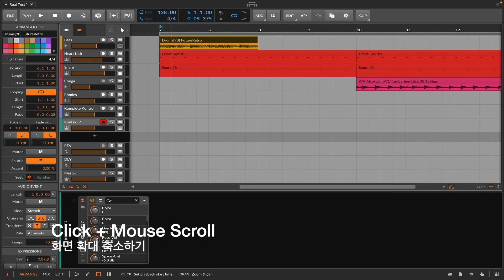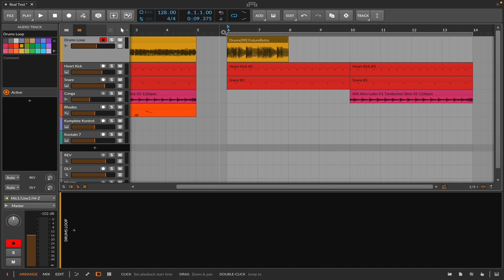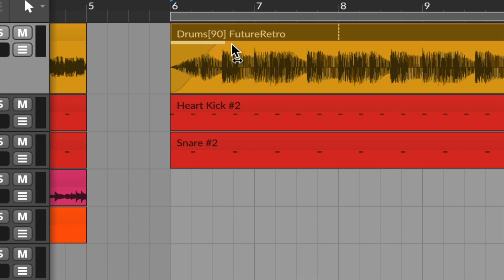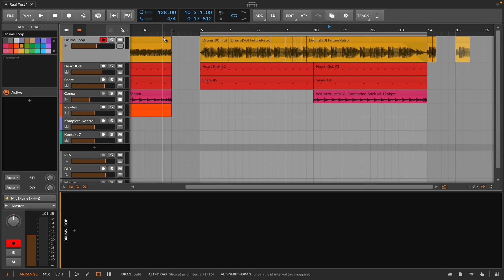Bitwig Studio 강좌 6. 오디오 편집하기 (Audio Editing)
Bitwig Studio 강좌 여섯번째 시간입니다.
이번 강좌에서는 오디오 파일을 비트윅에서 편집하는 방법에대해서 설명해 드립니다.